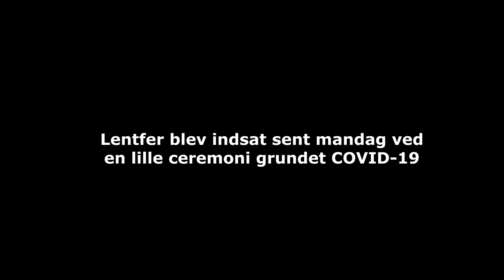Første arbejdsdag for den nye forsvarschef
1. december 2021 fik Forsvaret ny chef.

Her kan du komme med Flemming Lentfer på hans første arbejdsdag som Forsvarschef.